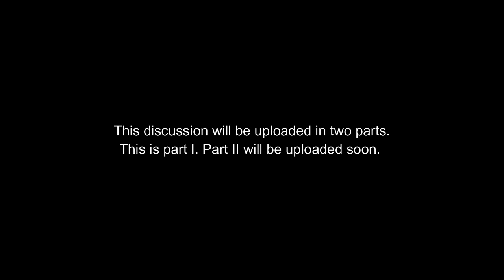Ep 200 | আরিফুর রহমানের সাথে আলাপঃ পর্ব ১